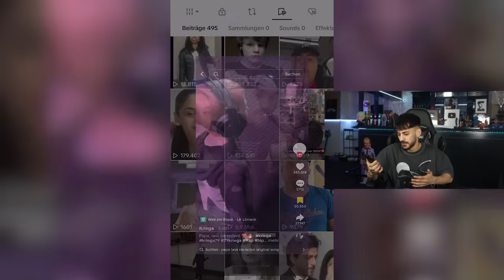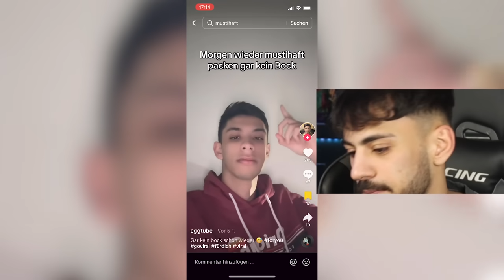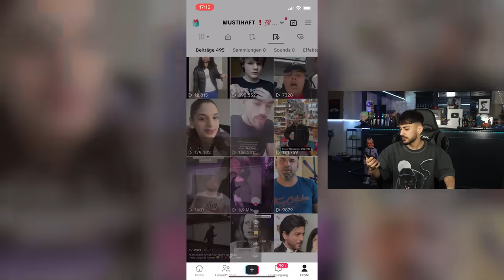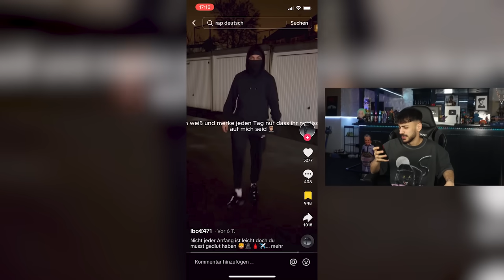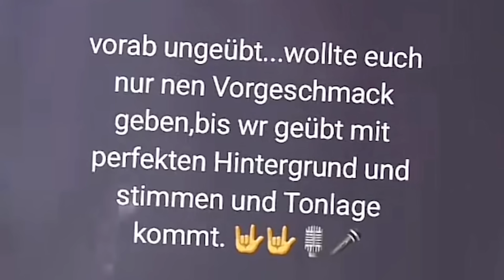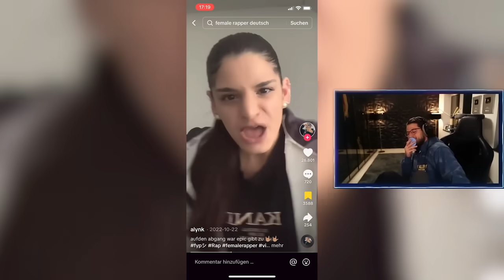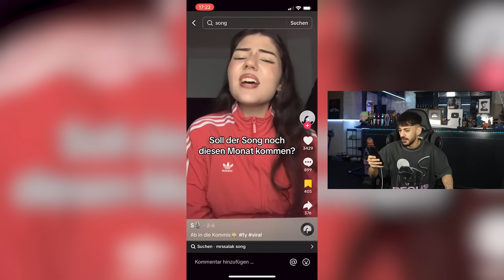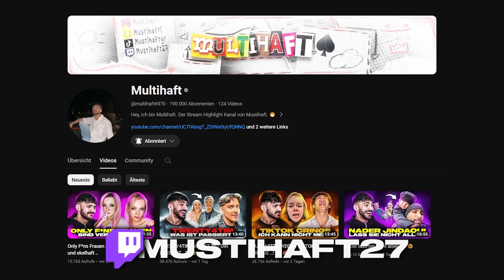Diese TIKTOK RAPPER müssen GESTOPPT werden ..! 😡💀 *FINALE FOLGE*